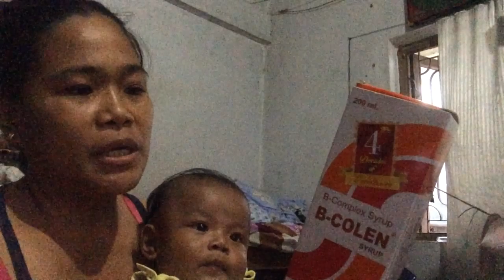14 interesting facts in Nepal